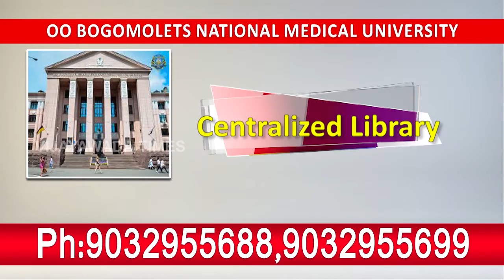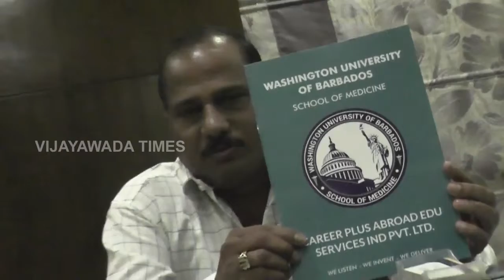Career plus education services